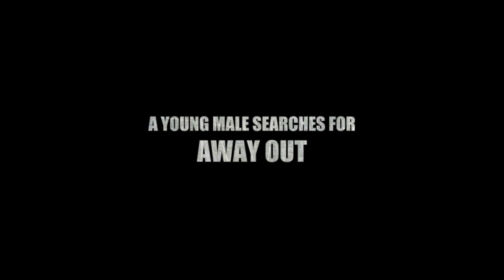Story Of A Husla: The Movie (2013 Trailer)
The year is 2013, a young black male who's raised in the poor, drug ridden, poverty stricken, south East Side of Chicago searches for a way out. When one day, he was handed the opportunity to make some quick cash. His life then, makes a surprising turn when he get's involved in an ordeal that's too hot to handle. Come along as K.J. carves his path out of the ghetto and get yourself an experience of the dramatic trails and tribulations that only happens in a "Story Of A Husla".

Written & Directed by J. K. Ward Sr.

Story Of A Husla Movie Trailer, Caine Da Deala, G-Tragedy, Don D. Rell, Hood movies, independent movie

Story of a hustler movie

story of a husla movie

story of a hustla movie

STORY OF A HUSLA THE MOVIE

CAINE DA DEALA
CAINE DA DEALA
CAINE DA DEALA
CAINE DA DEALA
CAINE DA DEALA